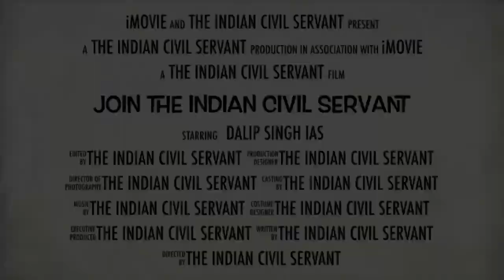KNOW MY CHANNEL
WATCH INTERVIEWS OF SENIOR OFFICERS FROM IAS IFS IPS IRS RLY IAAS AND OTHER SERVICES IN INDIA

EXCLUSIVE CHANNEL FEATURING INTERVIEWS OF SENIOR OFFICERS FROM IAS IFS IPS IRS RLY IAAS AND OTHER SERVICES. You can also record and send your biographical video on the email given below..

DR DALIP SINGH is an IAS officer of Haryana Cadre belonging to 1982 batch. Post retirement he has been appointed as State Election Commissioner, Haryana. He resides in Chandigarh, India
♦️Dr Singh Phd, DLitt is an expert on EQ and has authored best selling book called ‘Emotional Intelligence At Work’.